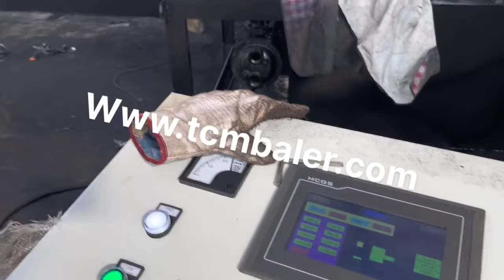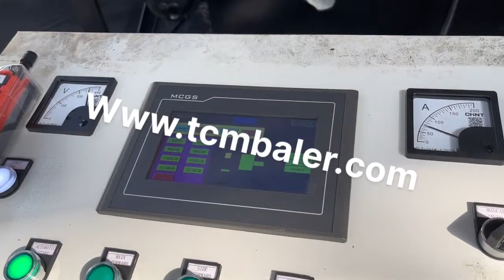aluminium profile packing machine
Details of aluminium profile packing machine, aluminium profile press machine, steel profile packing machine,

TCMBALER is a professional aluminium profile packing machine manufacturer and supplier in China for more than 20 years, and we can offer aluminium profile packing machine for sale with a cheap wholsale factory price for our customers without any agent or dealers if you wanner buy our aluminium profile packing machine.